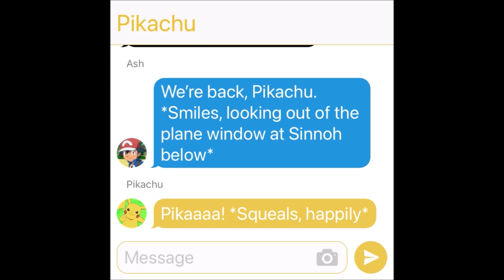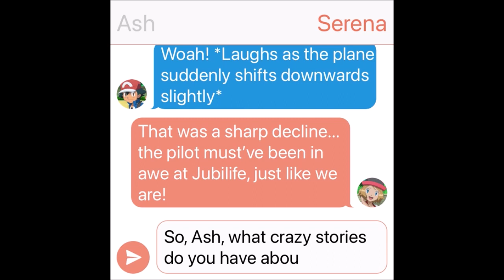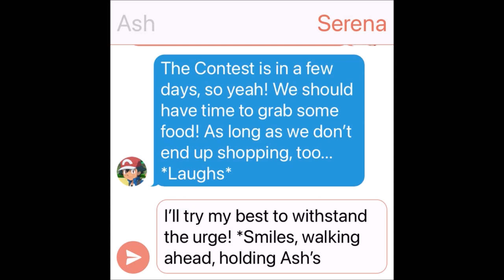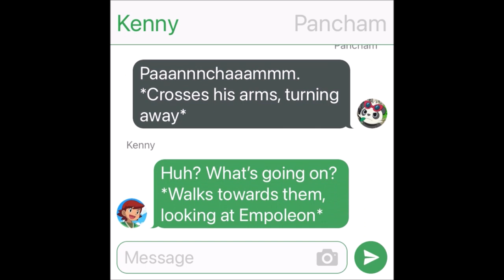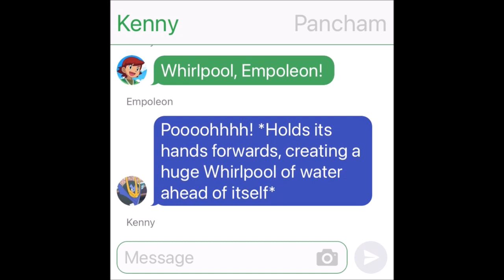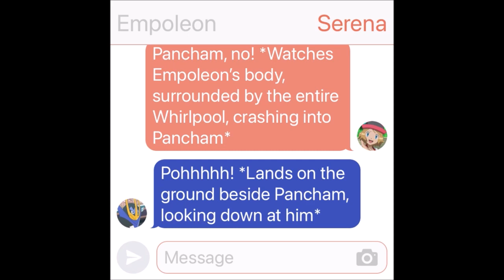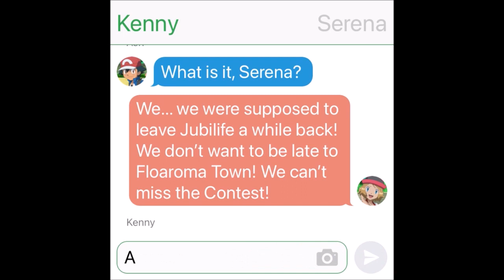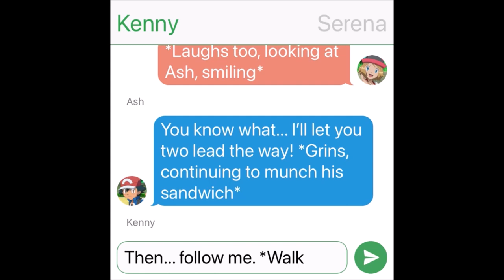Ash and Serena Go to SINNOH?!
Ash and Serena are on their way to Sinnoh, where Dawn has invited them to the Floaroma Town Contest! There's plenty of Sinnoh adventures ahead!

Diamond and Pearl Generation 4 Gen 4 remakes DP remakes Let's Go Sinnoh remakes Diamond Pearl remake
AmourShipping SatoSereShipping Ash loves Serena Serena loves Ash Ash Serena Love Amour Satosere ContestShipping PenguinShipping PearlShipping PokeShipping AdvancedShipping AlohaShipping RocketShipping NegaiShipping
Romance Romantic Friendship Relationship Love True Love Reunion Reunite Date Dating Dance Double Date Fever Bond Bond Phenomenon Battle Bond Mega Evolution Dynamax Gigantamax Z-Moves
Pikachu Riolu Lucario Dragonite Gengar Raboot Cinderace Lycanroc Incineroar Dedenne Greninja Charizard Evolve Yamper Pikachu Evolves Ash-Greninja Satoshi-Gekkouga Piplup Farfetch'd Greninja Returns Ash and Greninja Reunite Ash-Greninja Returns Sirfetch'd Sobble Grookey Scorbunny Froakie Fennekin Braixen Sylveon Eevee Eternatus Zacian Zamazenta  Battle for Ash Fight for Ash Fight over Ash Dracovish Mewtwo Mewtwo Returns Ash Catches Mewtwo, Ash Catches Dracovish, Ash Catches Grookey, Goh Catches Grookey
(Pokemon TextingStory, AmourShipping)